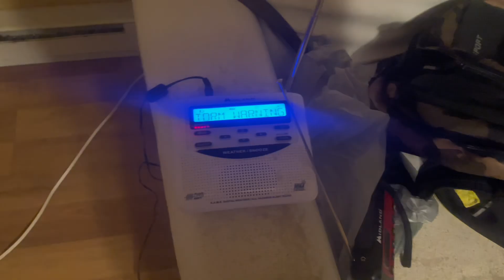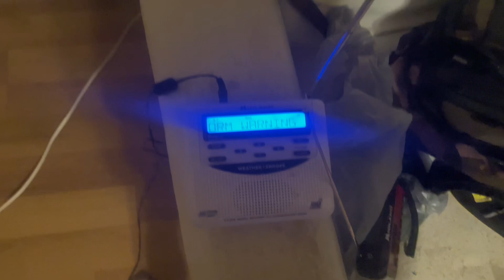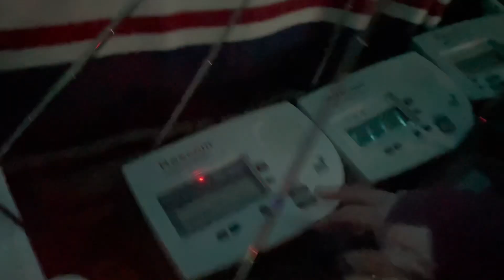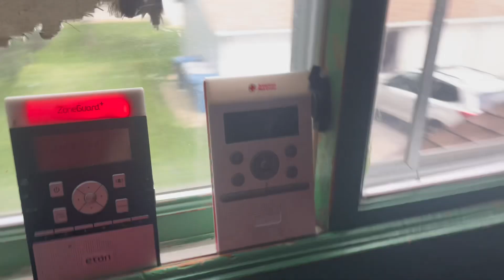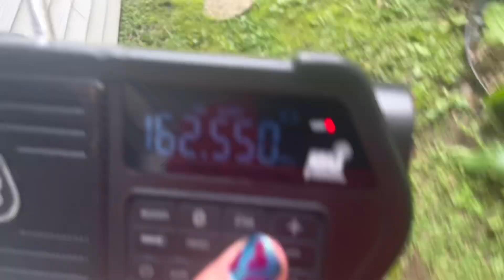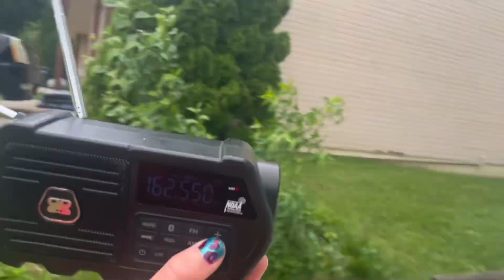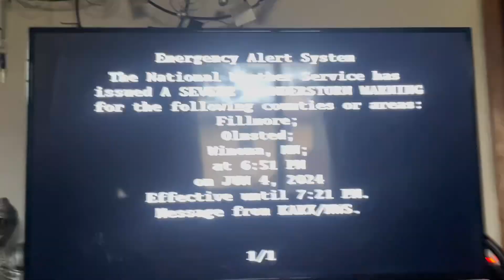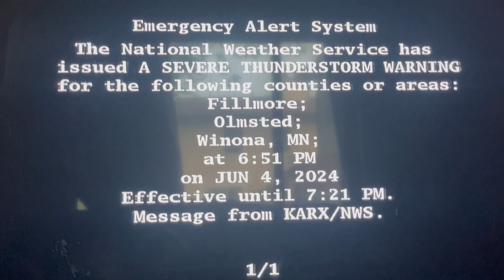A quick burst of severe weather 4 EAS 1467-1373